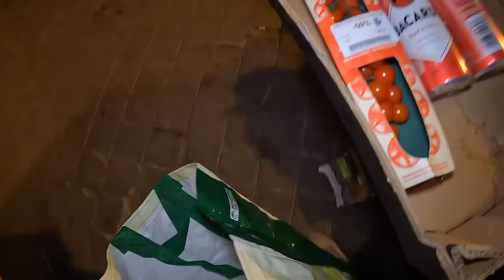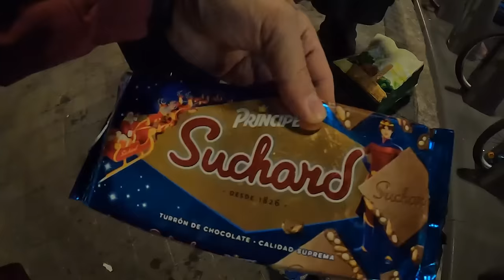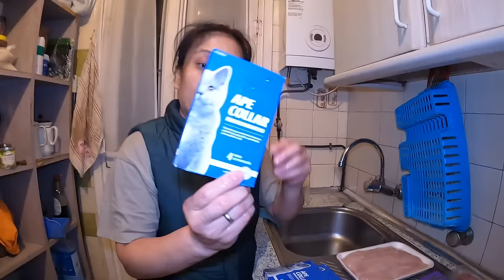AGUY‼️NAPAKA CHALLENGING TALAGA ANG PAMAMASURA DITO SA ESPAÑA | dumpster diving